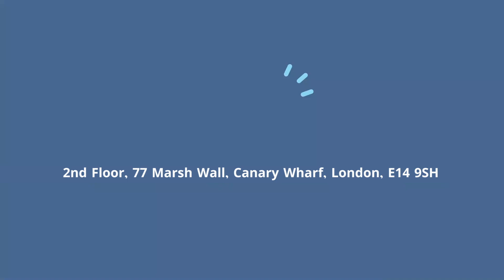Post Study Work - ভিসার মেয়াদ কি কমিয়ে দিবে?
PSW সাধারণত দুই বছর মেয়াদি ভিসা সিস্টেম হিসেবে চালু ছিল। সরকার এই ভিসা পর্যালোচনা করতে যাচ্ছে। এই ভিডিওতে বিস্তারিত আলোচনা করা হয়েছে।